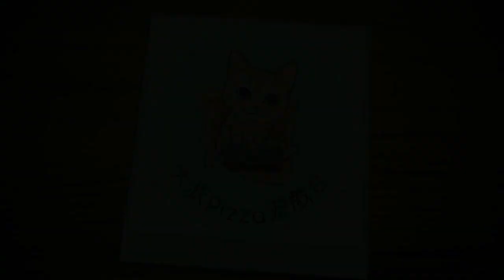(3星全成就+寶箱) 夢幻模擬戰 時空裂縫20-2 (精英) ラングリッサー モバイル 時空の裂け目 20-2 精銳 Langrisser Mobile Time Rift 20-2 Elite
要點:

1. 右下果樹, 150紅瓜子
2. 第4回合開始時,左上和右上方出現敵增援
3. 粉紅色發亮的圓球體, 調查後可斷橋, 阻止敵方推進
4. 只要保住3個運輸部隊就可通關 (即是最多可以死兩個)

成就「沒有運輸部隊死亡」(7個彩槌), 不算易解, 不缺的話可略過

祝大家順利通關